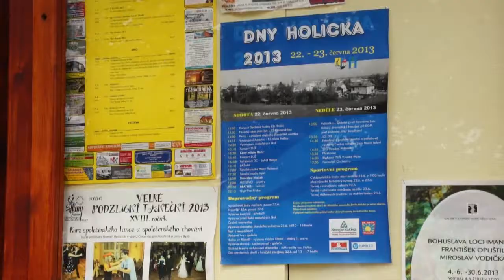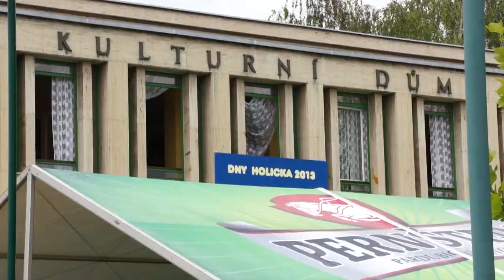Dny Holicka 2013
Holice na Pardubicku 22. a 23. června 2013